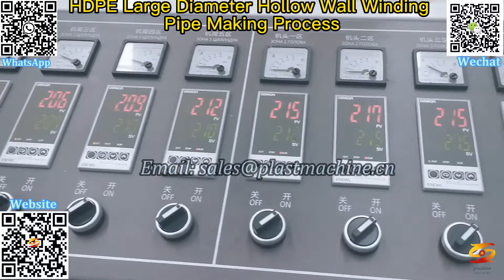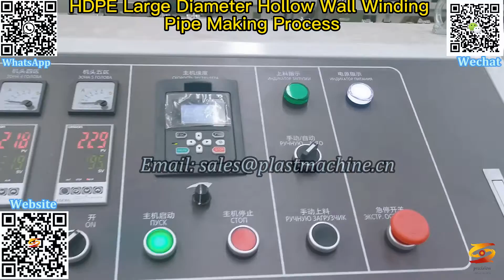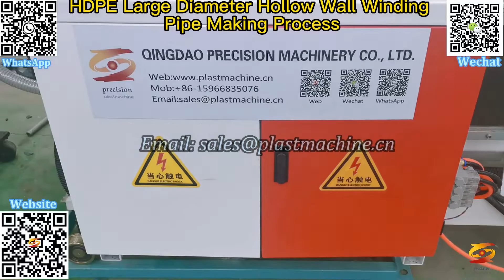recycled polyethlyne winding pipe extrusion line|pe spiral winding pipe production line,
hdpe plastic solid spiral winding pipe making machinery,
krah sewer pipe extrusion line,
производство полиэтиленовых труб пнд,
оборудование для производства полиэтиленовых труб пнд,
hdpe spiral winding corrugated pipe production line,
krah sewer pipe machine line,
krah pipe equipment,
pe making machine,
pe pipe line,
оборудование для производства труб пэ,
линия для производства труб пэ,
continuous krah pipe equipment,
hdpe hollow wall pipe line,
hdpe hollow wall pipe extrusion line,
recycled polyethlyne winding pipe extrusion line,
pe spiral winding pipe production line,